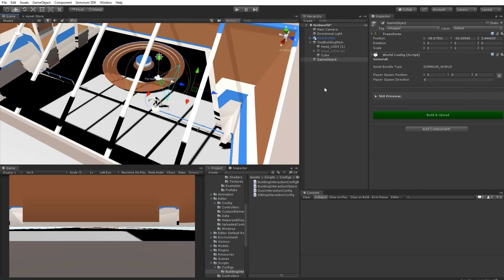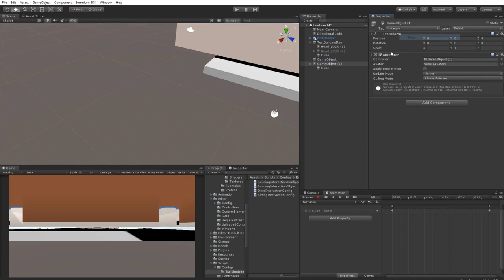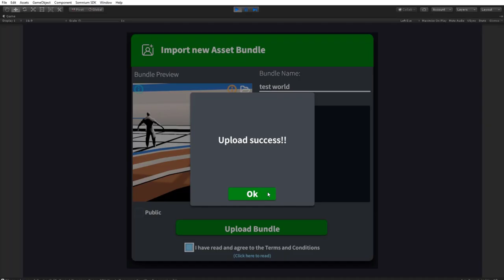Somnium Space WORLDs SDK Config Quick Tutorial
WORLDs SDK has been published live within new SDK version 0.3.3. You can start making and uploading your creations. Here are things you can do if you own a WORLD NFT

- You can use your own models, textures, and animations.
- You can create your own animations in Unity using Animator & Animation.
- You can use all standard Unity components
- You can use Unity Bolt plugin which allows you to do unlimited variations of scripted mechanics and advanced experiences.
- Also, you can set on scene interactive elements from our own SDK such as Sitting & Doors. Amount of these elements will be constantly expanded, and new abilities will be added.
- Currently, avatars, voice and positions are synchronized across Somnium WORLDs. In the near future we will be adding abilities to synchronize objects and other components.

- Here is a short video tutorial about World Config + uploading bundle to servers.